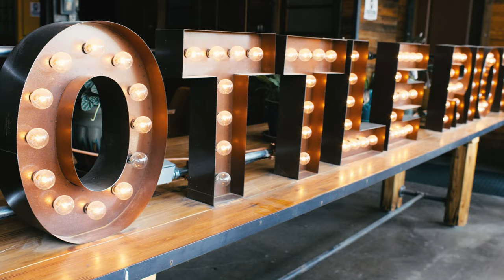Anya Hinkle "Why Women Need Wine" [Official Video]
Anya Hinkle "Why Women Need Wine"
Organic Records 2021